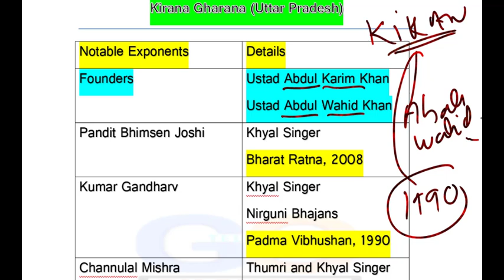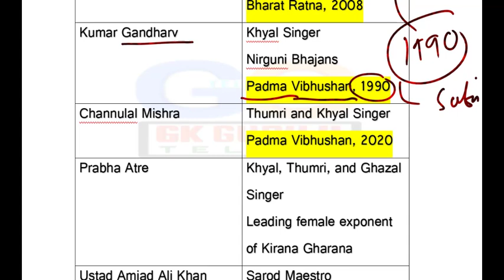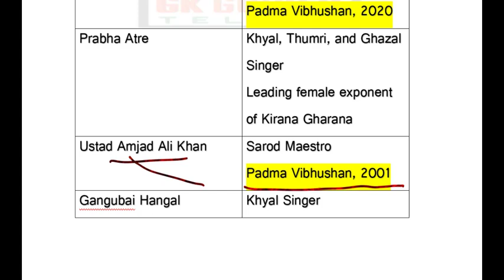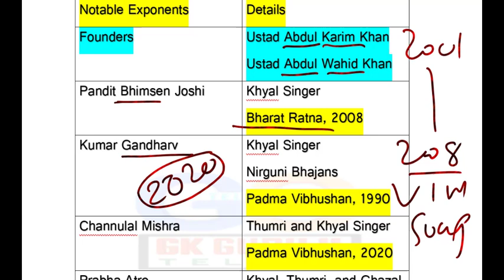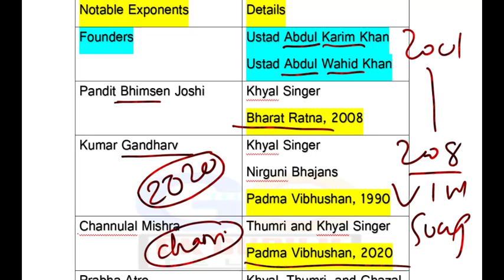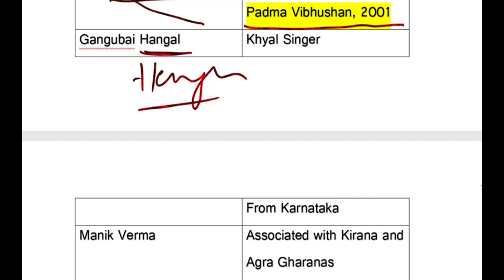"Kirana Gharana స్థాపకులు & Famous Exponents | Bharat Ratna, Padma Vibhushan | @Gkgurujisrinivas"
@GkgurujiSrinivas "Welcome to **GK Guruji Telugu**! In this video, we explore the **founders of the famous Uttar Pradesh Kirana Gharana** and **legendary exponents** who have made a lasting impact on Indian classical music. Learn how to easily remember their names along with the prestigious awards they have received, including the **Bharat Ratna** and **Padma Vibhushan**. Perfect for students preparing for competitive exams and music enthusiasts alike.

Uttar Pradesh Kirana Gharana, Kirana Gharana founders, Indian classical music legends, Bharat Ratna awardees, Padma Vibhushan winners, Kirana Gharana famous exponents, mnemonic tricks music, Kirana Gharana awards